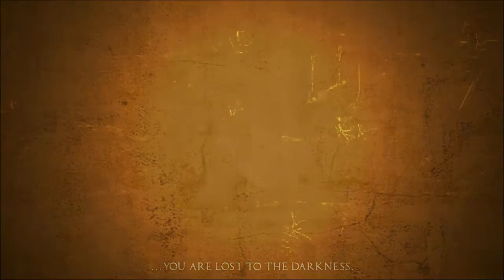Let's Play Apotheon: Ancient Greek Brawler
The gods have forsaken us and we're a pretty wall painting. Neither of these stop us from stabbing some people though!
Free on PS+ for feb 2015!